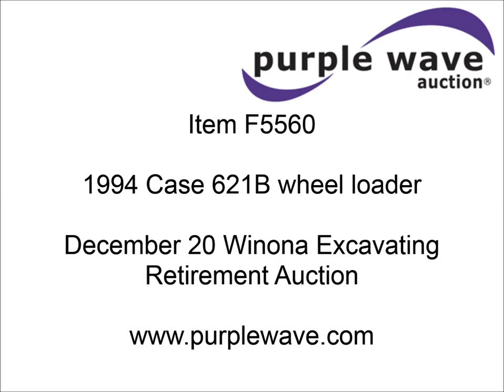1994 Case 621B wheel loader for sale | sold at auction December 20, 2012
1994 Case 621B wheel loader
9,625 hours on meter
Hours may vary
Cummins 6BT 135-220 six cylinder diesel engine
Re-manufactured in 2008
Manual transmission
4F-3R gears
Heat
Tilt steering
Single lever bucket control
101" GP bucket with bolt on edge
Bucket cylinder leaks
Rear side counter weights
Front work lights
Amber strobe light
20.5R25 tires
26,714 lbs. base operating weight
Rust
Right rear engine door bent
Serial JEE0040194